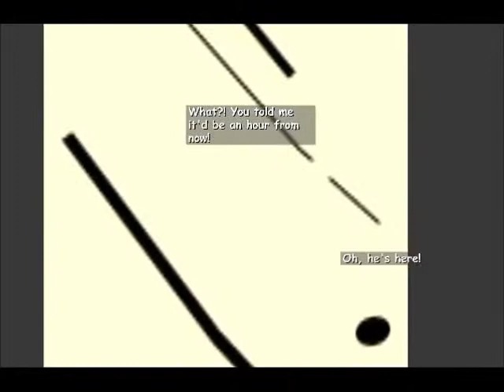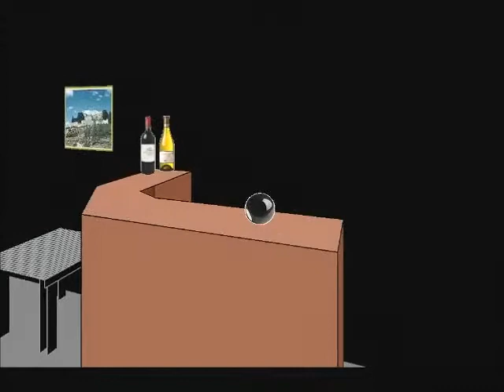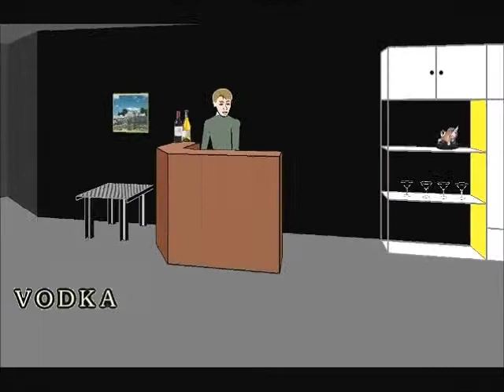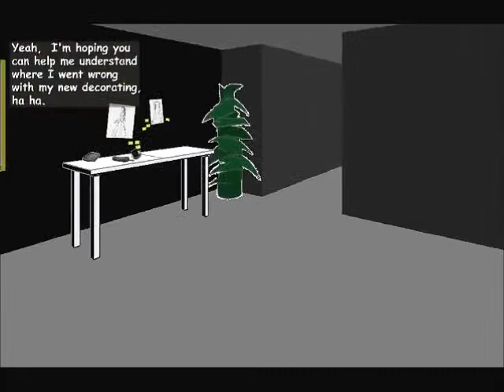FACADE w/ IcexRose 2 (Serious buisness-MILK-VODKA-OMG FLOATING GLASS)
In the start I meant to seriously try and help. ended up wanting milk. then vodka...then...Idk...sorry for the length. :'/
I suck. sorry :D?